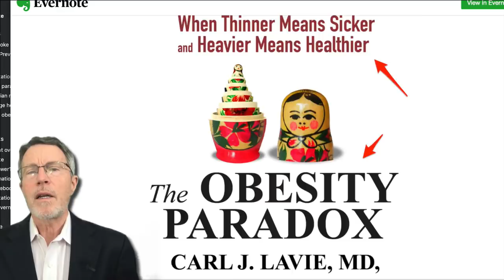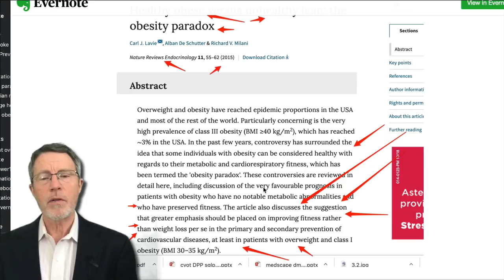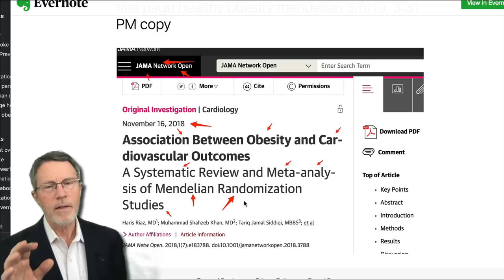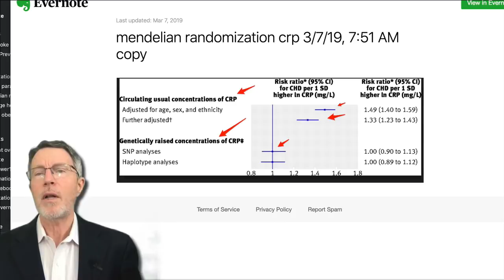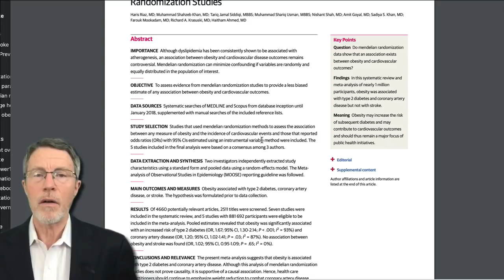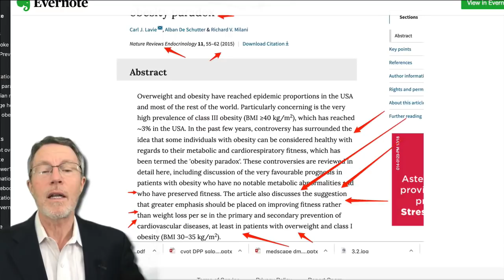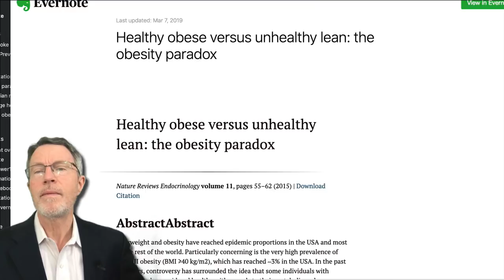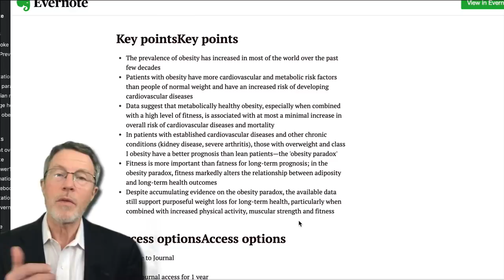Managing Your Risk: The Obesity Paradox - Can Genetics Provide a Clue?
ABOUT THIS VIDEO:
The obesity paradox: can fatter be healthier? We mention a book and NATURE Endocrinology Reviews article on this subject:
We also go to a JAMA meta-analysis on the topic. It's actually a review of Mendelian Randomizations on whether obesity causes diabetes, Heart attack, and stroke:

Bottom line: yes, there are clearly times when people can be healthier AND heavier. An example occurs with weight gain associated with smoking. And there is a case that can be made that exercise MIGHT be more important to health than weight loss in certain situations, like mild obesity. But does that mean you shouldn't worry about losing weight? NO.